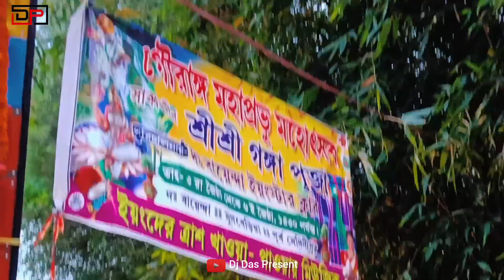Barman 🐬vs💥 Power || দক্ষিণ বায়েন্দা তে এই মুহূর্তে -Barman Music ফিটিং করছে [একটু পরে খেলা হবে ]🔥🔥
Barman 🐬vs💥 Power || দক্ষিণ বায়েনদা তে এই মুহূর্তে -Barman Music ফিটিং করছে [একটু পরে খেলা হবে ]🔥🔥

Hello Viewers Mere Name Hai Biswajit Das

                 So Guy's My Content Related To Box
             Competition & Box Setup Tour & Box Vlog.
         So Guy's Watching My Videos Hope You Like It

_ FLOWING ME _

                             Guys Video Valo Lagle
                                Ar Paro Jodi Tomra
               Nijer Vai Vebe Aktu Support Korbe 🥰🤞